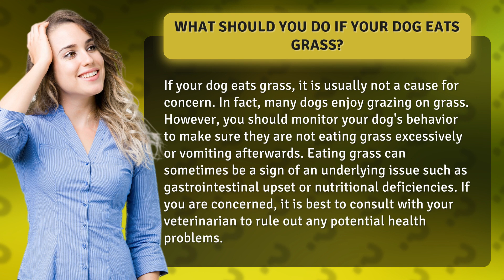What should you do if your dog eats grass?